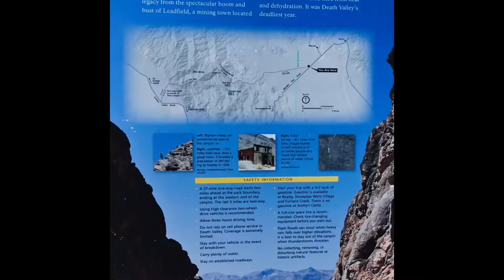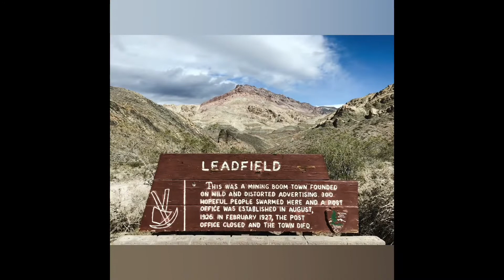Driving Titus Canyon 4WD Road || Death Valley National Park